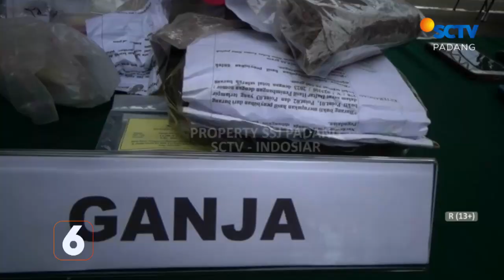BARANG BUKTI KEJAHATAN SELAMA 6 BULAN, DIMUSNAHKAN KEJARI PADANG